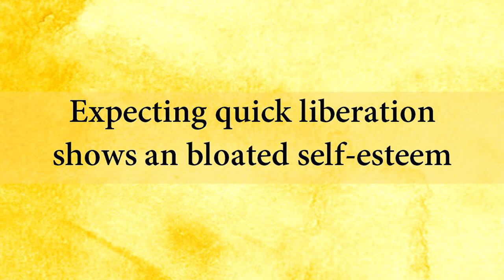Expecting quick liberation shows a bloated self-esteem || Acharya Prashant, on Bhagvad Gita (2020)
Video Information:
Month Of Awakening, 23.2.20, Rishikesh, Uttarakhand, India

Context:

स्पर्शान्कृत्वा बहिर्बाह्यांश्चक्षुश्चैवान्तरे भ्रुवोः।
प्राणापानौ समौ कृत्वा नासाभ्यन्तरचारिणौ।।5.27।।
यतेन्द्रियमनोबुद्धिर्मुनिर्मोक्षपरायणः।
विगतेच्छाभयक्रोधो यः सदा मुक्त एव सः।।5.28।।
Keeping the external objects outside, the eyes at the juncture of the eye-brows, and making equal the outgoing and incoming breaths that move through the nostrils, the contemplative who has control over his organs, mind, and intellect should be fully intent on Liberation and free from desire, fear, and anger. He who is ever is verily free.

~ Shrimad Bhagwad Geeta, Chapter 5, Verse 27 & 28.

~ How to bring mind into stillness state?
~ How to control senses?
~ How to control tendencies?